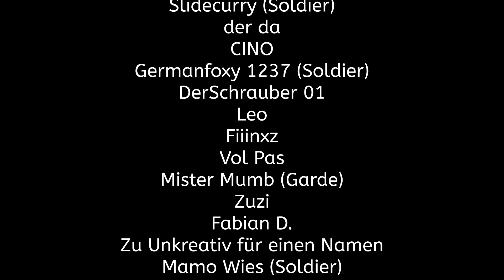😱 Jemand erklärt uns den Krieg! 😱 #14 - M&B II Bannerlord - Let's Play - Deutsch